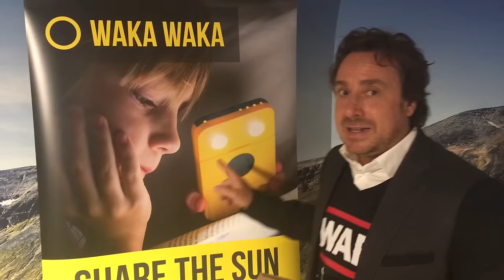WakaWaka Base 10 Launch Marco Borsato (DUTCH)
☀The renewed WakaWaka Base 10 is the next step in the evolution of portable solar power. The Base is intended for anyone that hates to be out of power, or loves to be on the move